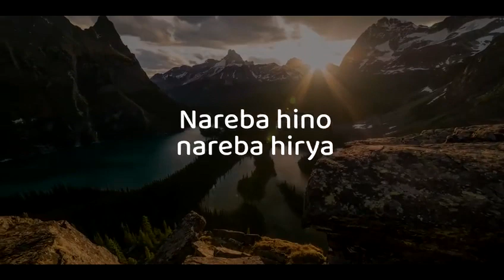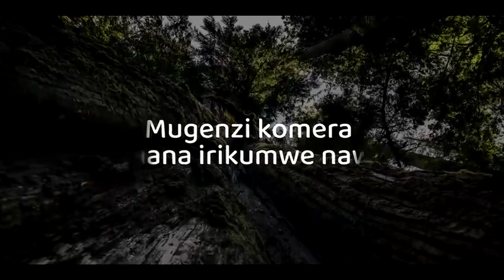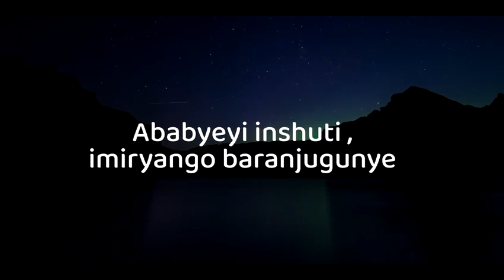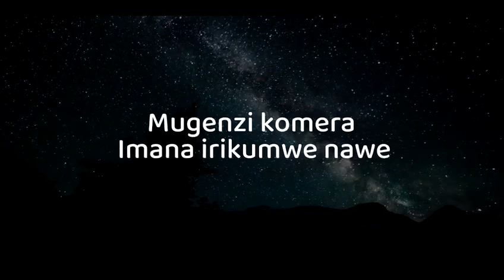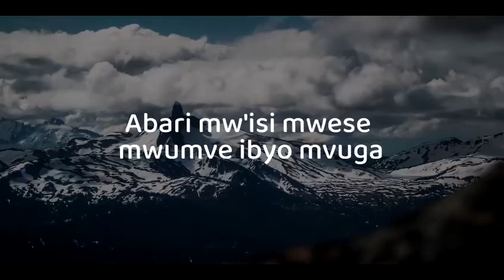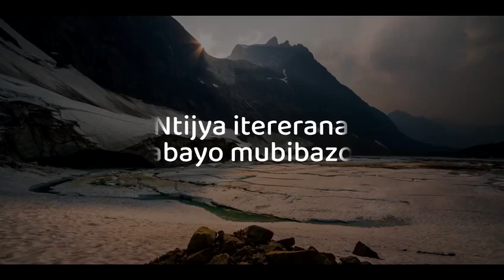IHANGANE by MUGISHA DAVID ft DIVINE IRAA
Record by AC Record
Mixed and Mastered by BRASS PRO
Uwiteka imana akomeze kutwihanganisha aho turi hose 🙏🙏

1.Narindi mubibazo isi yambanye nto agahinda n'ishavu byanshenguye  umutima.

Bridge ::: Nareba hino nareba hirya nkabur' uwamfasha

 Refrain::: Mugenzi komera imana irikumwe nawe ntijya itererana abayo mubibazo *(ihangane guma kumavi izagutabarax2)*.x2

2.njyewe naranzwe bikabije ndarira nkabura uwampoza ,ababyeyi inshuti ,imiryango baranjugunye ariko Yesu ntiyandetse

Bridge :::: Abari mwisi mwese mwumve ibyo mvuga dufite Imana itabara.